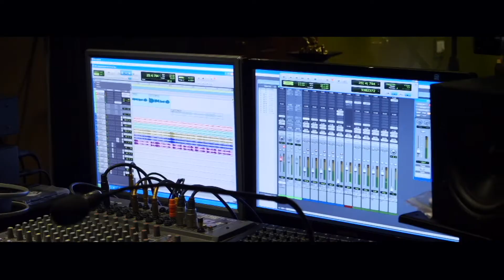NewOnamSong | Ponnonam | RajeevElanthoor | PradeepElanthoor